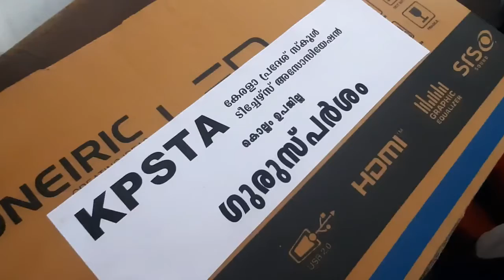KPSTA ഗുരുസ്പർശം 2020 GHSS അഞ്ചാലുംമൂട്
Video from KK